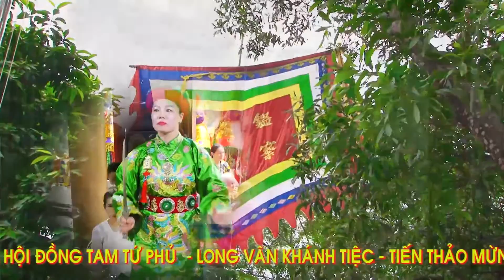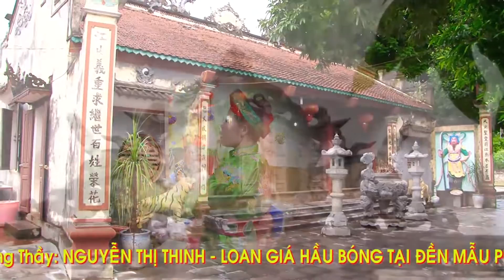Đồng Thầy Nguyễn Thị Thinh Ứng Bóng Quan Lớn Đệ Nhị Tiến Thảo Mừng Đồng - Hát Văn: NSƯT Xuân Nghị